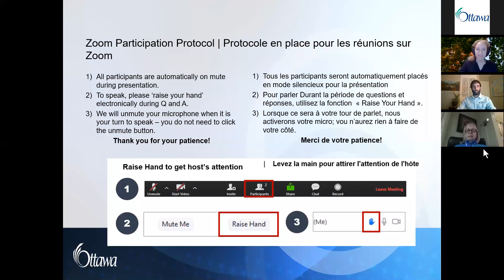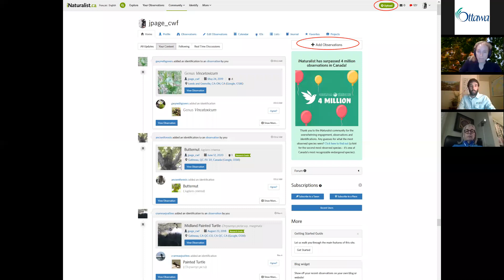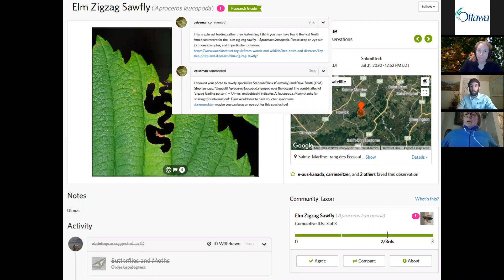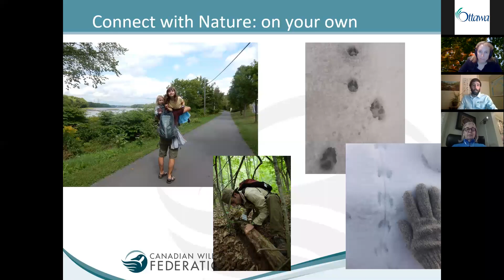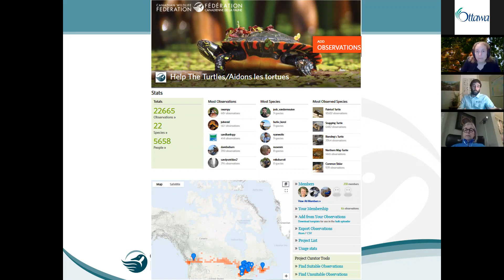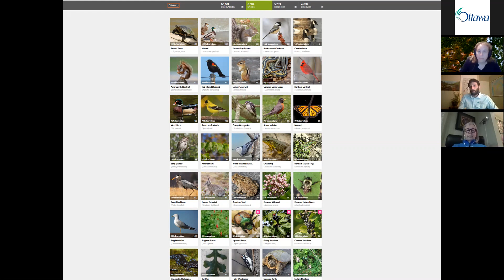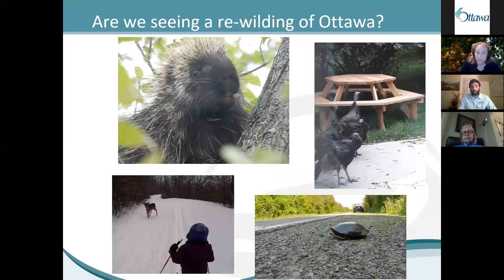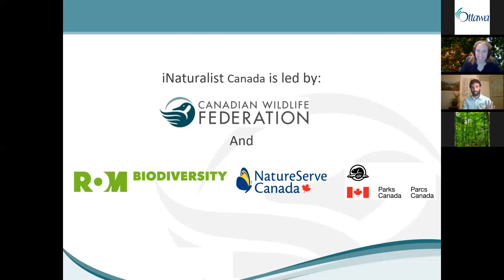Série de conférences sur la faune - Découvrir la nature : il existe une appli pour cela!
La nature est tout autour de nous – dans la ville, dans nos espaces verts et dans nos arrière-cours. Cette année, de nombreux résidents d’Ottawa ont exploré leurs espaces naturels et espaces verts locaux, et y ont fait la connaissance de certains de leurs voisins, les animaux sauvages. Grâce à leurs téléphones avec appareil photo et à des ressources en ligne comme iNaturalist, les résidents peuvent enregistrer leurs observations, identifier les choses et animaux qu’ils observent et en apprendre davantage à leur sujet. iNaturalist leur donne la possibilité de collaborer à la conservation en collectant des millions d’observations au Canada et dans le monde entier. Notre conférencier, James Pagé, parlera de la façon dont iNaturalist aide les gens à se rapprocher de la nature ainsi que de nouvelles découvertes canadiennes et tentera d’établir si la nature a tiré profit ou non du confinement et de la diminution de l’activité humaine.